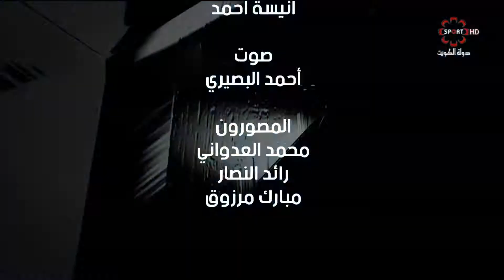برنامج فتنس -- الجمعه 10 / 5 / 2019